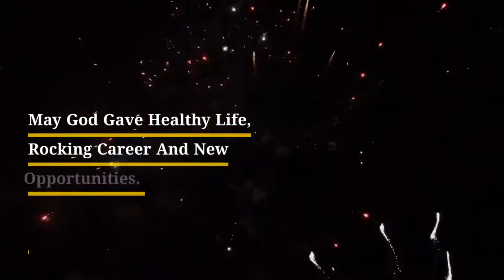Happy New Year 2020 | Happy New Year Y2K20 | EDM Music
HAPPY NEW YEAR Y2K20